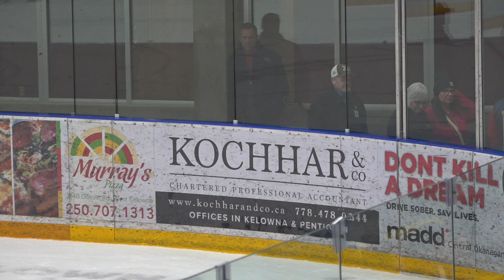West Kelowna Warriors Year-End Awards Ceremony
The Warriors handed out their year-end awards for the 2023/24 season following their final regular season home game!